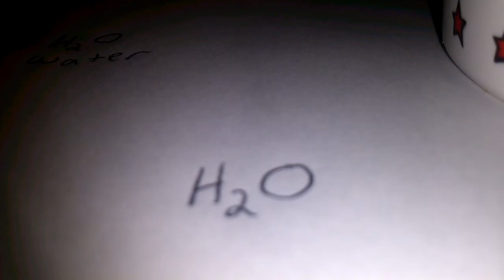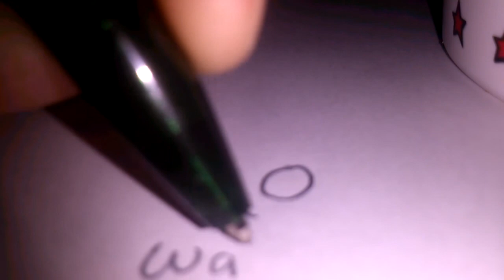dihydrogen monoxide is deadly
Tuxedo6string explains the dangers of the deadly compound dihydrogen monoxide and shows why its dangerous through the atomic structure